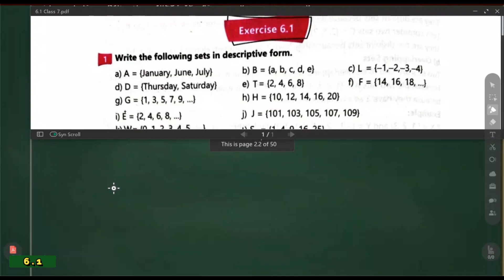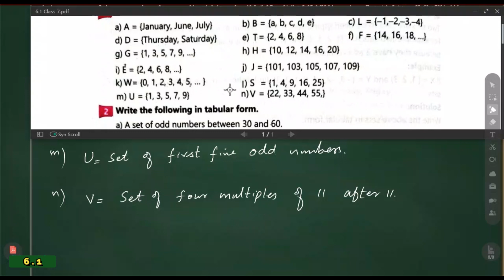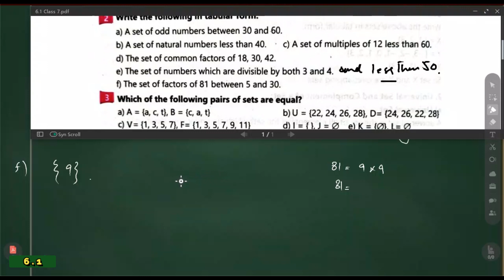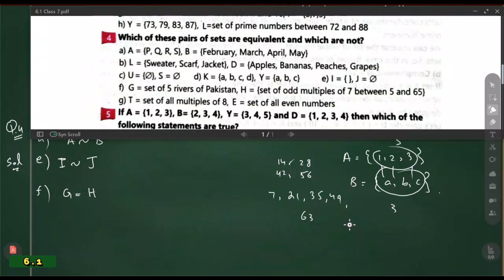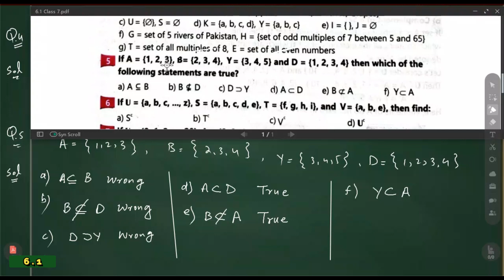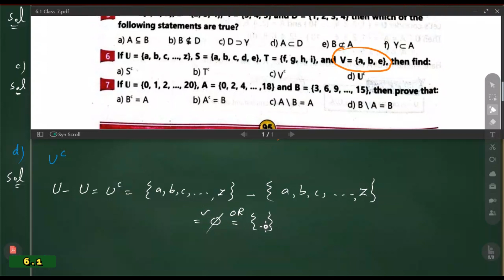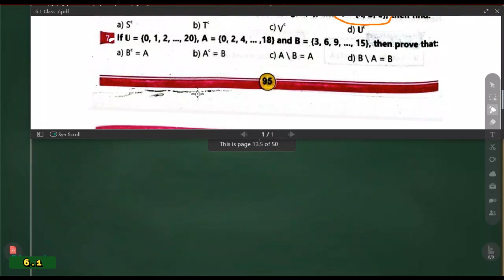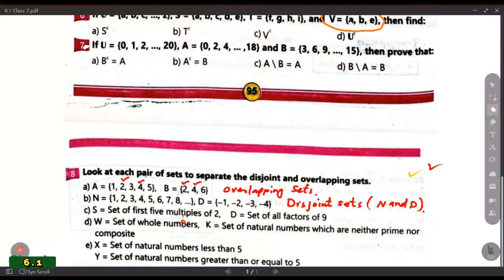Exercise 6.1 Class 7 Maths KPK | Unit 6 - Sets | KPK New Book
This video shows solution of exercise 6.1 class 7 maths kpk from kpk new book based on single national curriculum.

All the questions of exercise 6.1 class 7 maths kpk are solved step by step but if you have any confusion regarding any question in exercise 6.1 class 7 maths kpk, just comment and I will try to answer your question.
✔️ Class: 7th
✔️ Subject: Mathematics
✔️ Unit 6: Sets
✔️ Topic Name: Exercise 6.1 Class 7

Q1. Write the following sets in descriptive form.
Q2. Write the following in tabular form.
Q3. Which of the following pairs of sets are equal?
Q4. Which of these pairs of sets are equivalent and which are not?
Q5. If set A= {1,2,3}, B= {2,3,4} and D= {1,2,3,4} Then which of the following statements are true?
Q6. If U={a,b,c,…..,z}, S={a,b,c,d,e}, T={f,g,h,i}, and V={a,b,e}, Then find:
Q7. If U= {0,1,2, 3,…..,20}, A={0,2,4,6,…,18} and B={3,6,9,…,15}, then prove that:
Q8. Look at each pair of sets to separate the disjoint and overlapping sets.